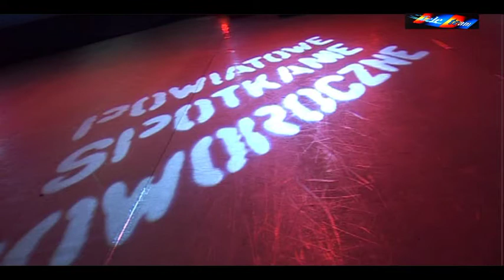Statuetki "Przyjaciel Powiatu Tomaszowskiego" - rozdane...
Tradycją Spotkań Noworocznych jest wyróżnienie osób, które w wyjątkowy sposób przyczyniły się do rozwoju i promowania Powiatu Tomaszowskiego. Statuetki " Przyjaciel Powiatu Tomaszowskiego",są symbolem wdzięczności i podziękowań za wspieranie codziennej działalności na rzecz naszej małej Ojczyzny. Nazwiska uhonorowanych osób poznamy po obejrzeniu materiału.